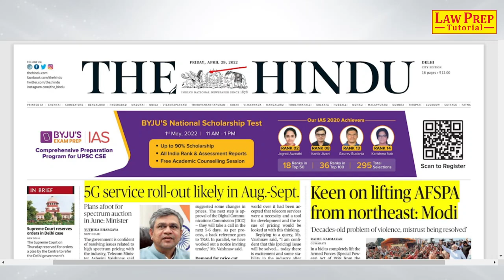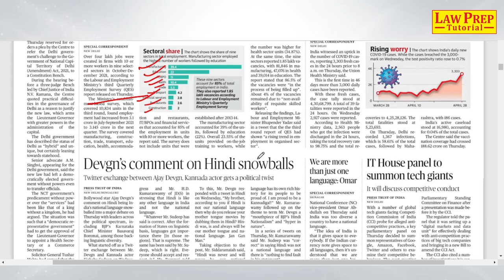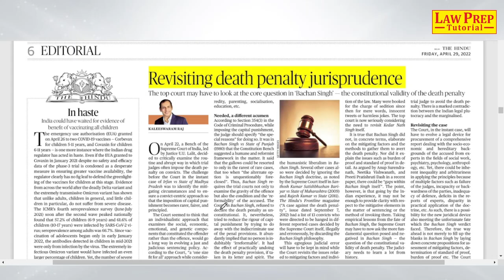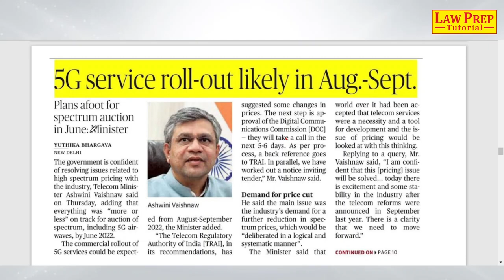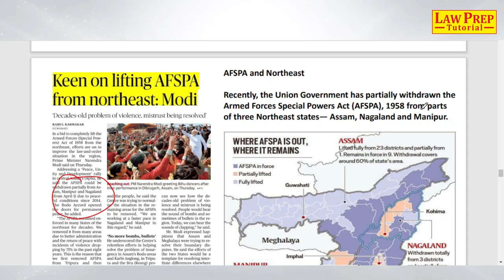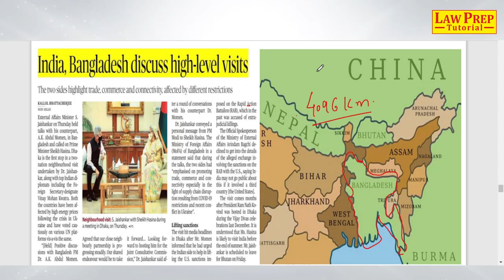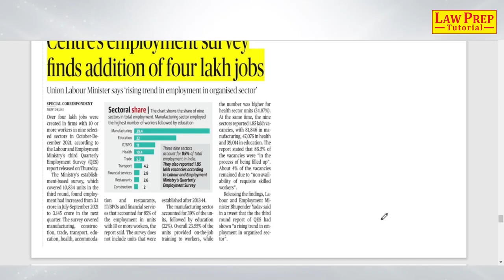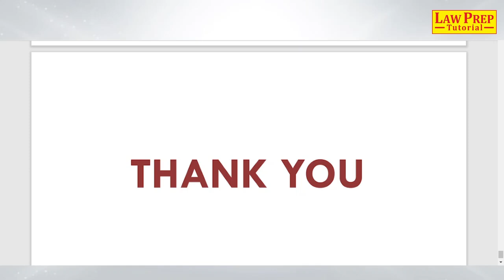The Hindu | 29-04-2022 | Daily Newspaper Analysis | CLAT 2022 | By Sachin Sir | Law Prep Tutorial